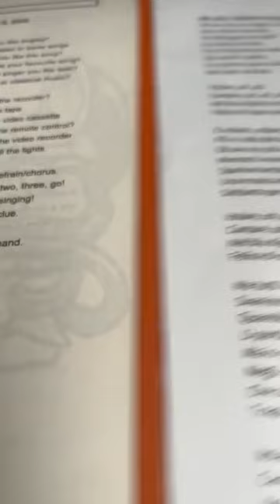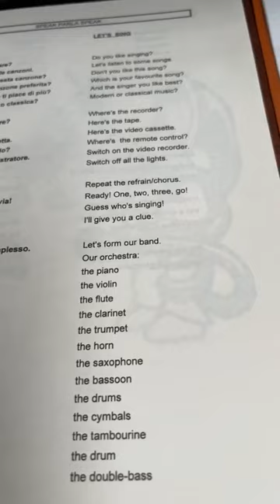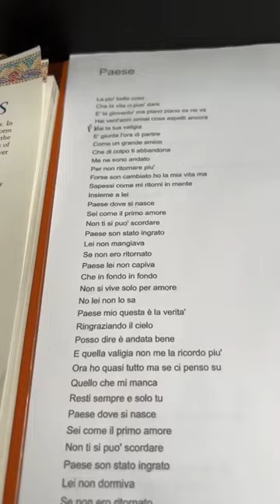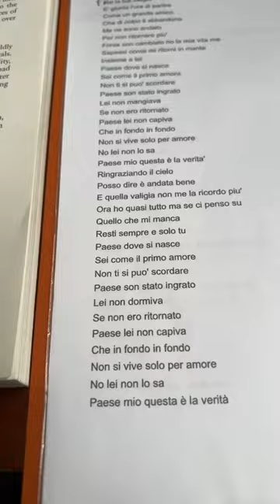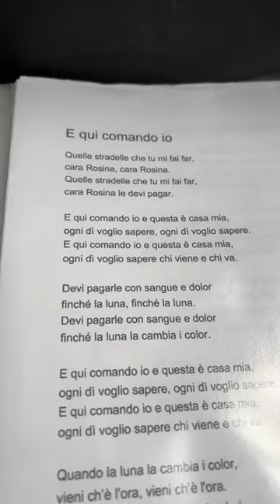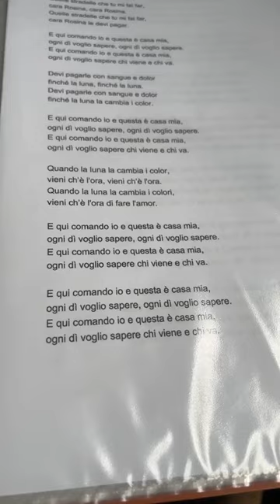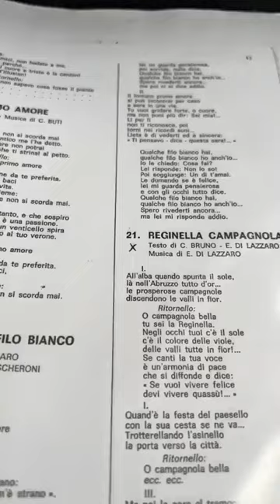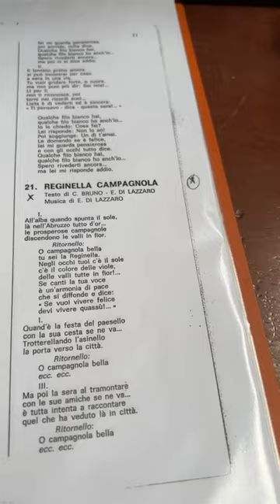Italian Lesson 45 - Free lessons from Insegna Booksellers and TomPadulaTV